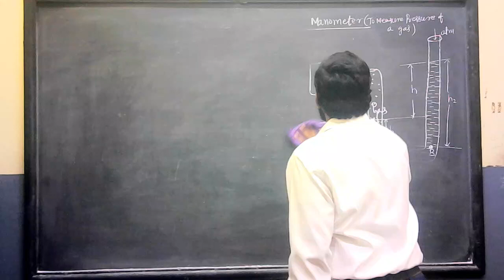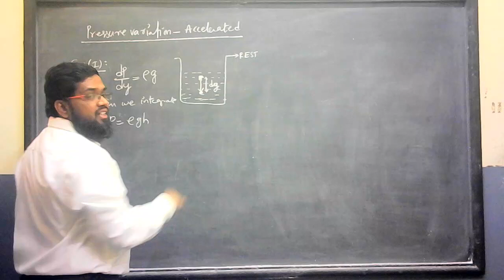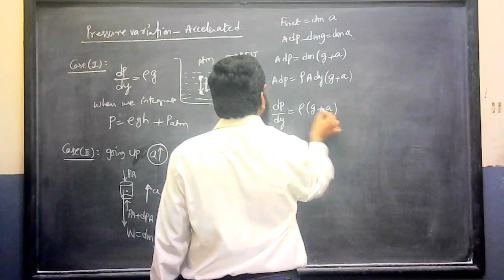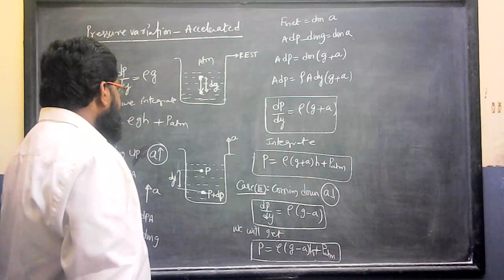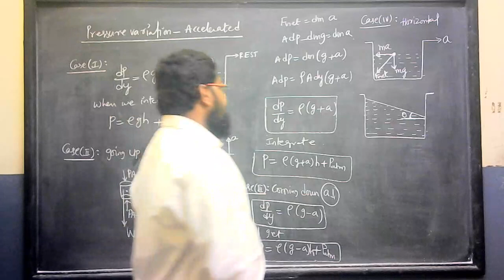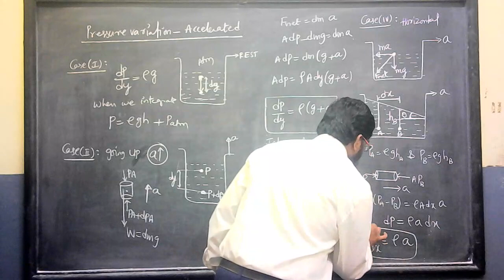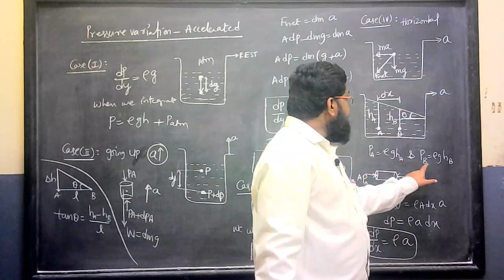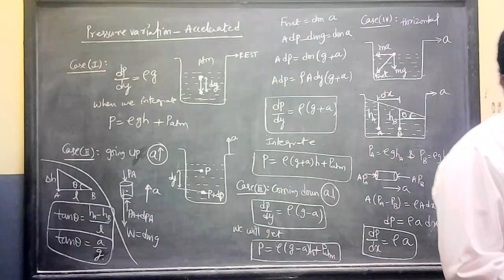Properties of Matter 19/41